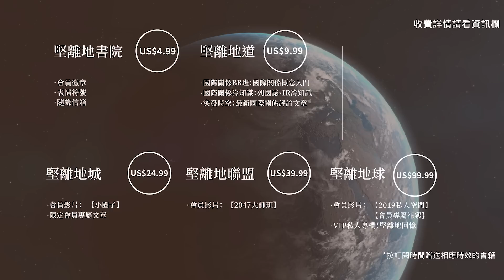【國際夢工場 031 🎬】《憂鬱之島》導演陳梓桓：為甚麼幾代香港人，都活在一個「憂鬱之島」？（上）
由香港「反送中」運動衍生的紀錄片當中，陳梓桓導演的《憂鬱之島》是宏大敘事最複雜、野心最大、也最有爭議的一部。電影將香港幾代人分別經歷的不同歷史事件，包括六七暴動、文革「大逃港」、八九六四大遊行、九七回歸、到2019年的反送中運動等，作出跨越時空、立場的並列，帶出香港人無論是怎樣南轅北轍的背景、立場、行為，都有濃厚的宿命和無力感，活在一個「憂鬱之島」。不少觀眾看過後感到非常沉重，也對為何將這些時代、人物相提並論，產生尖銳的不同意見。究竟陳梓桓導演要說出的香港故事是甚麼？他本人在電影語言以外，又是如何理解香港人這個身份認同？

⏺ 章太炎、陳炯明「聯省自治」，對香港人身份認同的啟發